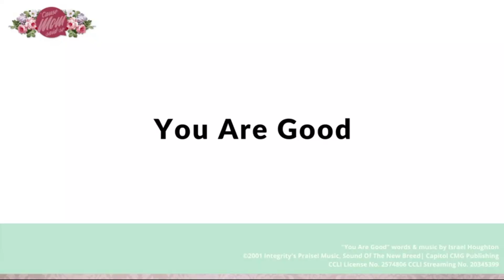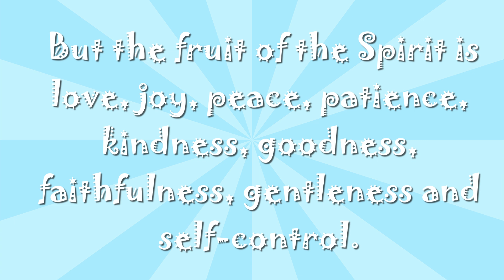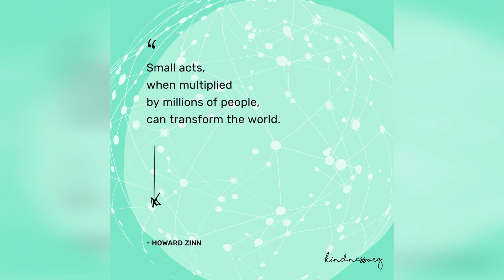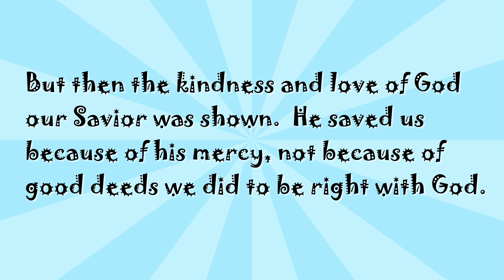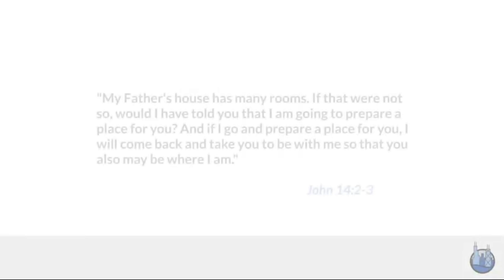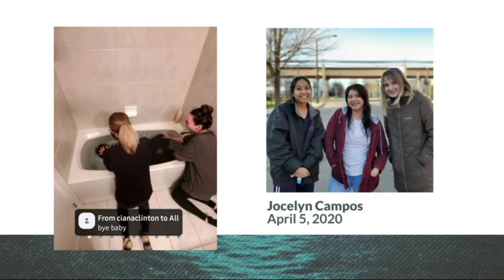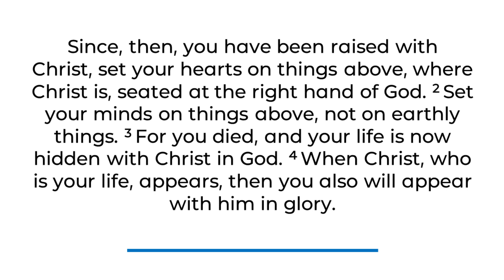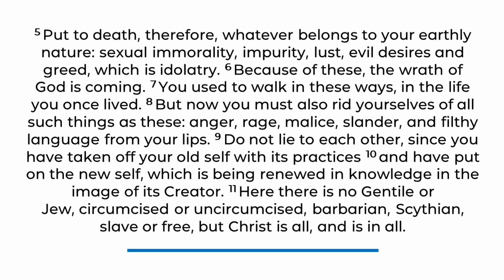Midpiont Sunday Service July 12, 2020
Discussion Questions:

What are some “worldly” ways of looking at other people?

How should our view of each other change if we are in Christ?